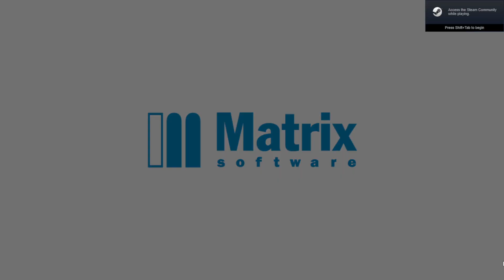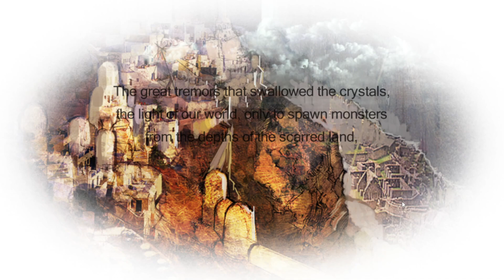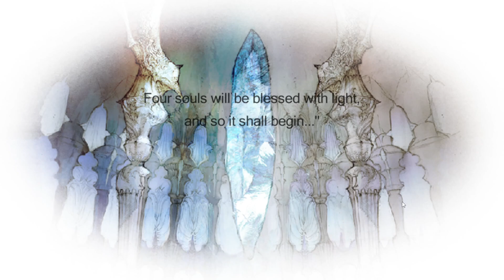Final Fantasy 3 Remastered PC Test Play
Test. Thinking i need a better mic for the PC compared to when i use the PS5